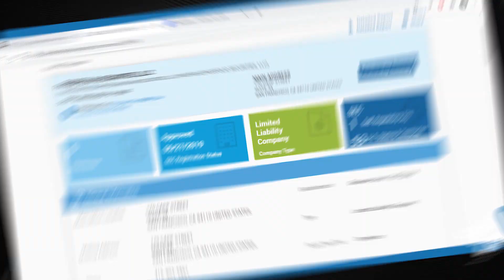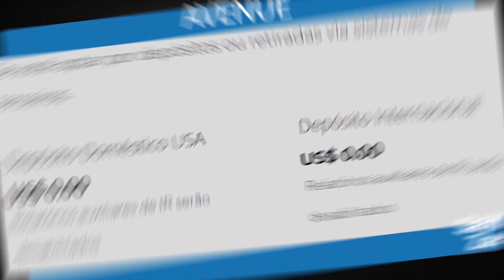PASSFOLIO - O QUE SABER sobre essa Corretora de Valores americana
O que saber sobre a Passfolio, essa nova corretora de valores americana

Venho recentemente recebendo diversos questionamentos sobre a Passfolio, corretora pela qual nós brasileiros poderíamos investir diretamente no mercado de Renda Variável dos EUA a Taxa de Corretagem zero, mas:

- Será que a Passfolio é segura?
- Quais são suas vantagens?
- Quais são suas desvantagens?
- Como é o processo para abrir uma conta?

Procurei, nesse vídeo, compilar informações que acredito serem úteis e que possam facilitar aos investidores que pretendem entrar em um dos mercados de Renda Variável mais buscados nestes últimos tempos, o americano.

Sumário:
00:00 Introdução
01:01 A Passfolio é segura?
02:06 Não existe CEI nos EUA
04:48 Quais são suas vantagens? É melhor que a Avenue?
07:38 Vale a pena abrir conta na Passfolio?
08:18 Como abrir uma conta na Passfolio
08:44 Conclusão

Compartilhe conhecimento, compartilhe educaçao financeira!

Um forte abs, Paulo Boniatti